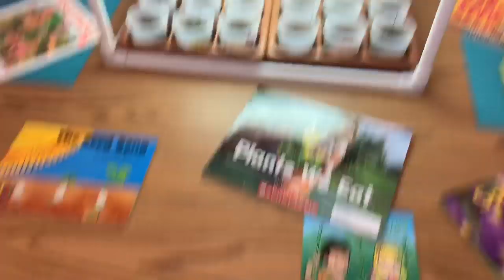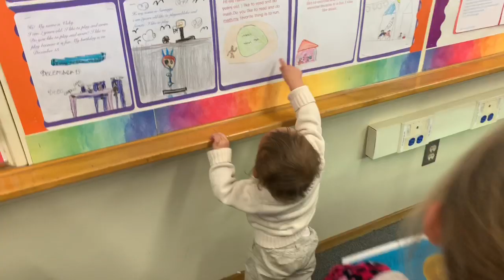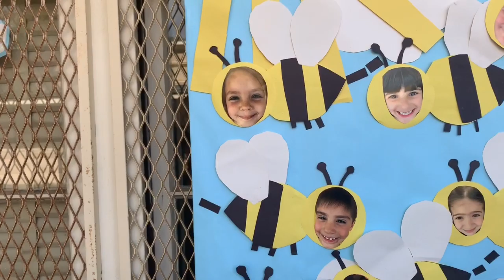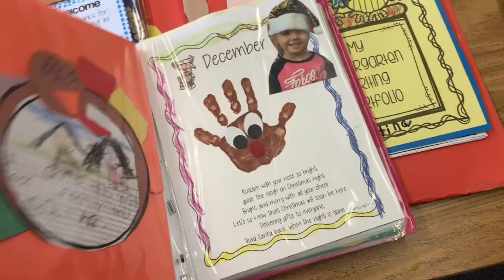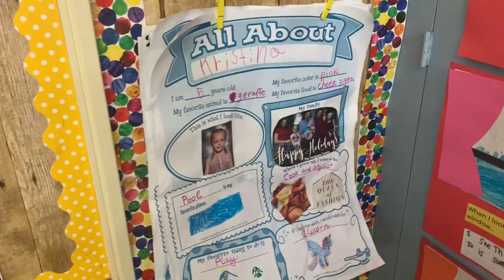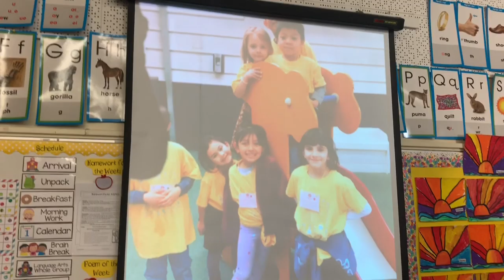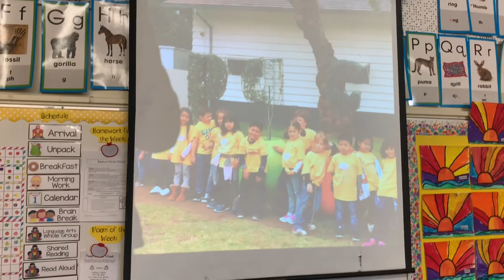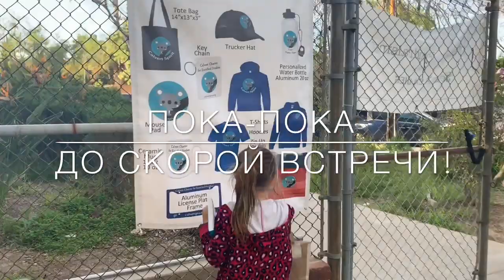VLOG: СОНЕ 12! ДЕНЬ ОТКРЫТЫХ ДВЕРЕЙ!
Оставайтесь счастливыми и здоровыми!